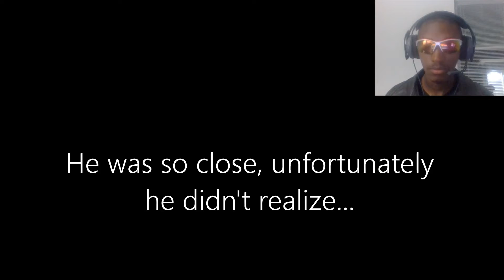The Anguish In My Life | Bunny's Cavern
I spent an entire month on this.

Please, if you want to remain happy, DO NOT play this game. the controls suck worse than a granny trying to keep her dentures in, and the layout is completely built for failure. 10/10 on the atmosphere, but everything else sucked. Period.

Altraxico's Rating: Horrible. You should be arrested for unleashing this demon into the world, developers. (15+)

My wish list